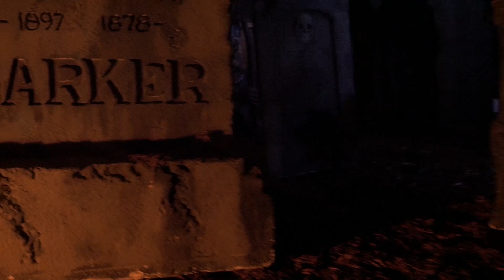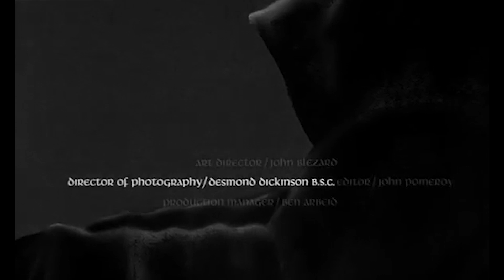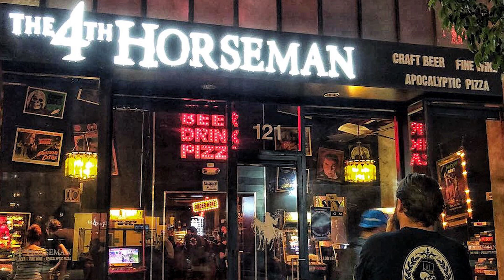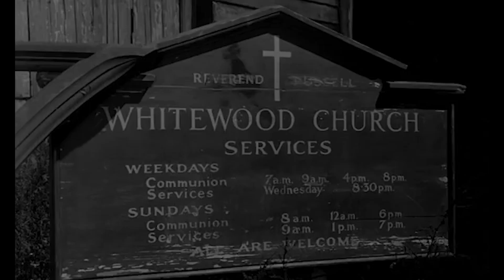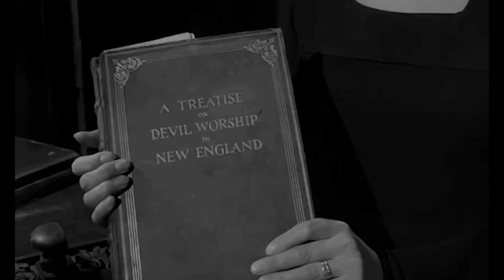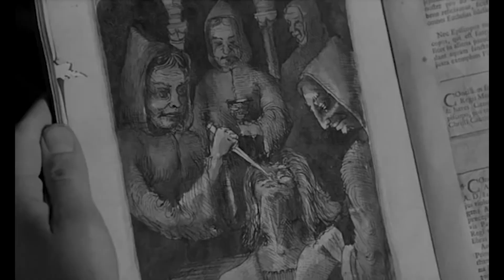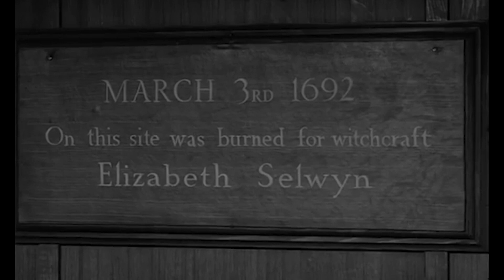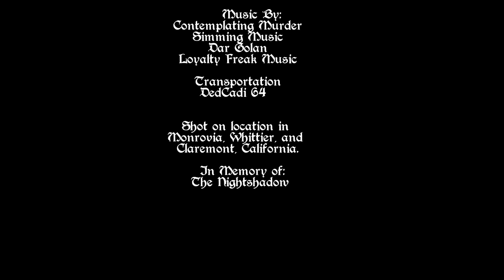Nightshadow Theater- City of the Dead- Episode 2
A new dimension of iconic horror hosts and sci-fi, b-movie aficionados Dr. Macabro, Count Cat, and Ghoulash Gregorov are here with an all-new monthly Friday night creature feature streaming exclusively on Youtube. Nightshadow Theater series will offer an eclectic selection of movies running the gamut from horror classics, science fiction, to obscurities, forgotten films and cult favorites along with the occasional surprise guest.